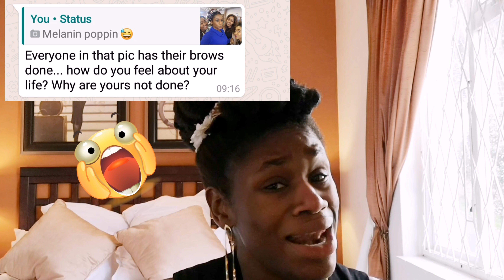GRWM l Eyebrow Tutorial for Beginners l Convention of Jehovah's Witnesses l 4c Natural Hair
GIVEAWAY OPEN TILL THE 22ND. WINNER ANNOUNCED 28TH SEPTEMBER (SEE PREVIOUS VIDEO)

Hey people

So I said I'd be working on my make up skills this year right?
so tried my hand at officially doing my eyebrows for the very first time 🙈.. what do you think? How did i do?
Let me know if you have any pointers for me in the comment box below!

Thanks so Much for all the support thus far

Lets get this video to 50 likes yeah?

while you're here, why not catch up on one of my older videos